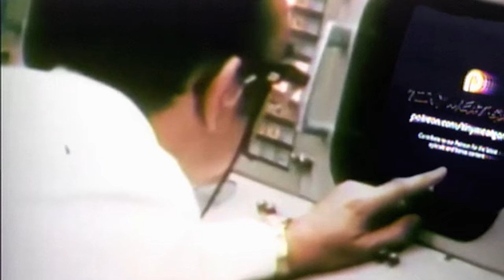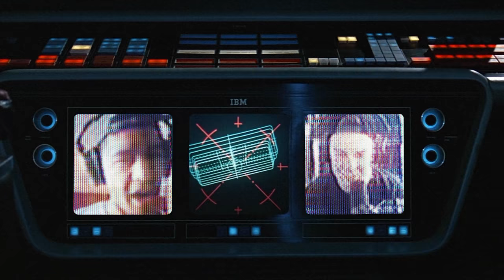Episode 194 - Austin McBroom Stole Bryce Hall's Money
You can get Bud Light Seltzer delivered right to your door by going or pick it up at your local neighborhood grocery!

to get a free set of koozies with your first order of any case of water, or just grab some at any Whole Foods or 7-Eleven

so you can get your first visit absolutely free!

to learn more and find offers tailored just for you